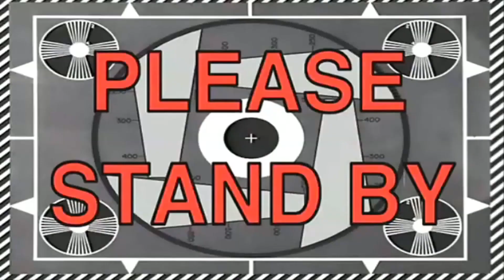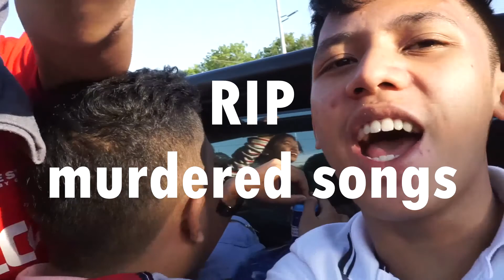Fuckin Shit Roadtrip! Ang mga Kabaw (Datu Salumay)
One of the Craziest Roadtrip Ever Watch the whole video guys! :) Thanks!

Mailing Address
Blk. 32 Lot 29 P1 Elenita Heights Subd. Catalunan Grande Davao City, Philippines